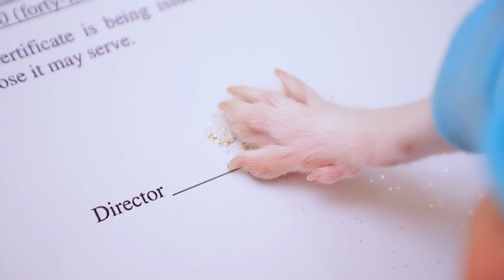A Dog Was Adopted by a Billionaire Family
When a Billionaire family decides to have a dog, then their future pet is definitely lucky. After all, he will not need anything!

Question of the Day: did you like our story about Newton’s unrequited love?